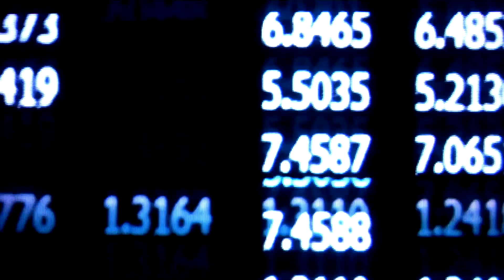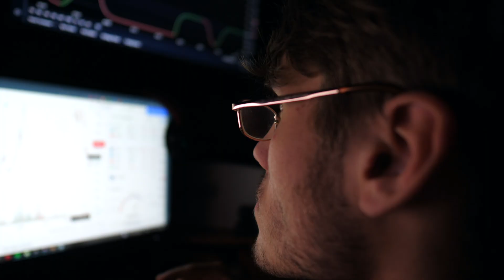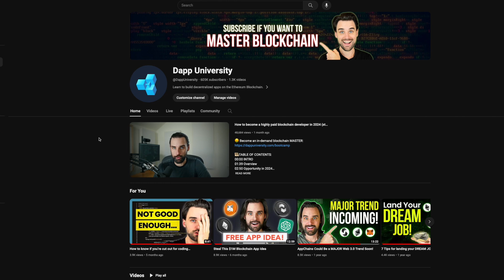HUGE opportunity for blockchain devs in 2024 (Time Sensitive)